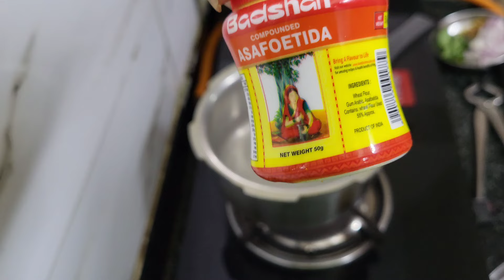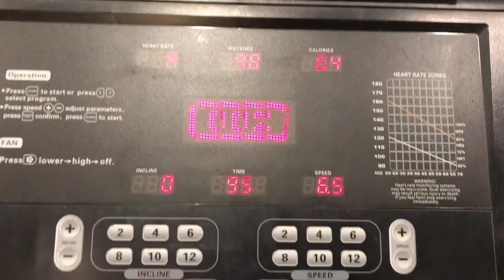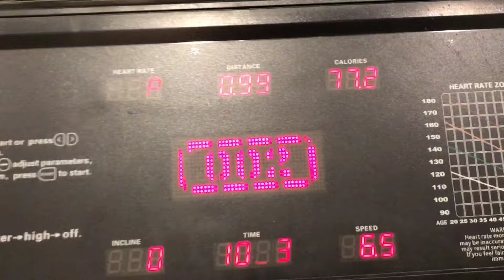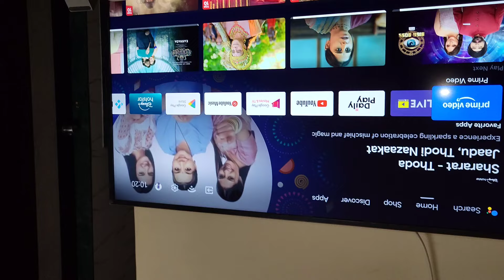करायला गेलो एक आणि झालं दुसरच 😅 एकटा जीव सदाशिव 🤗